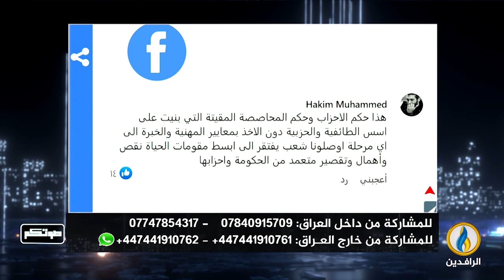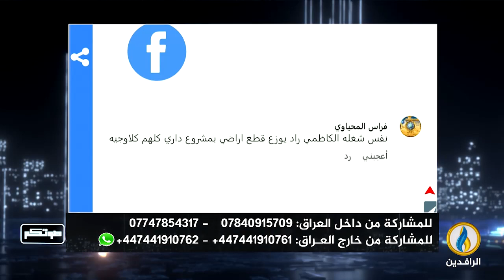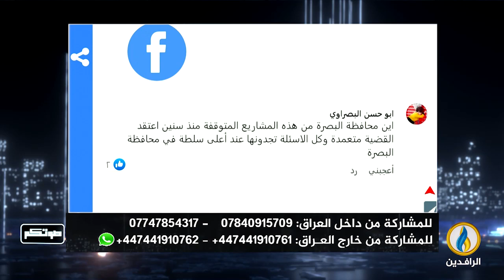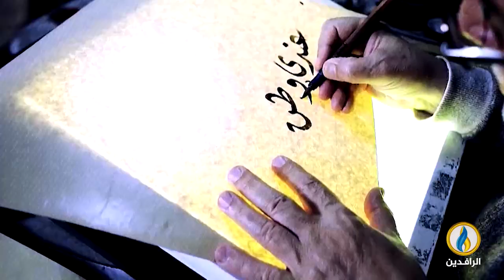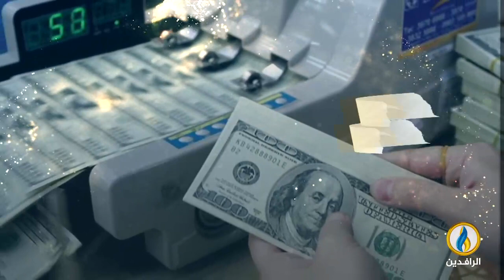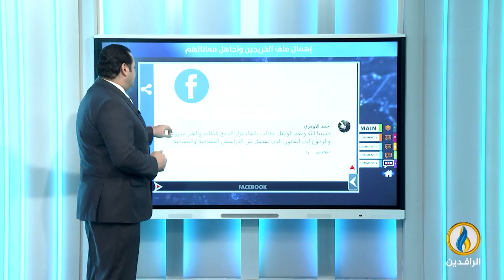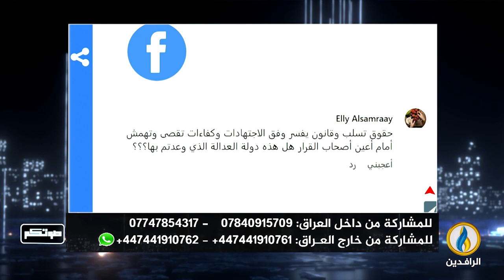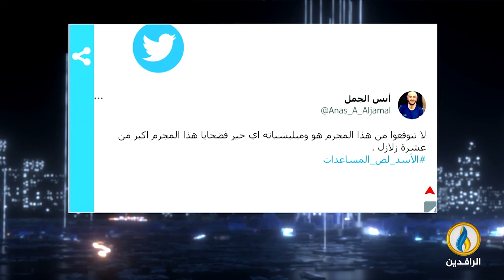صوتكم | 10 - 2 - 2023